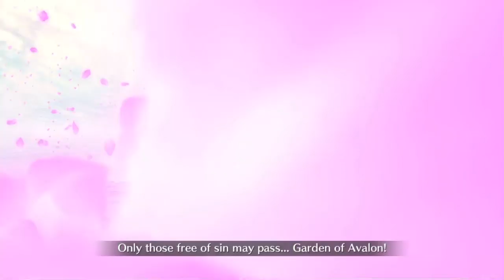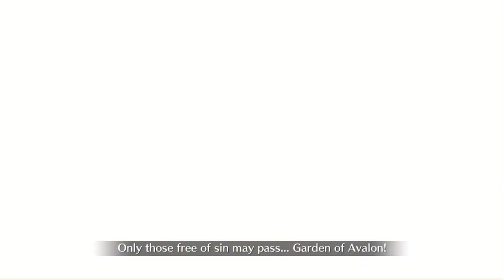[FGO NA] Saber War Rerun: Challenge quest (team Babylon!)